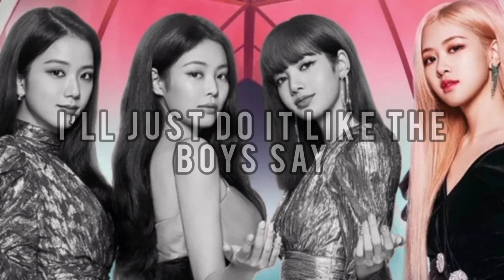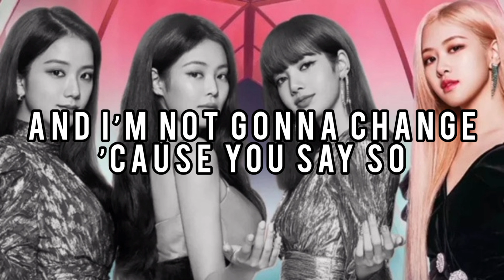Blackpink - Tally Lyrics